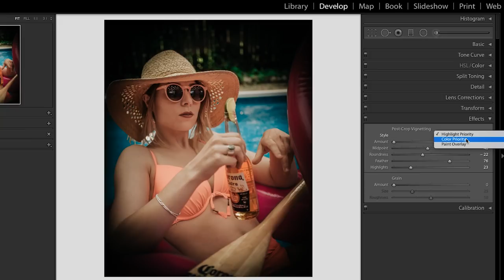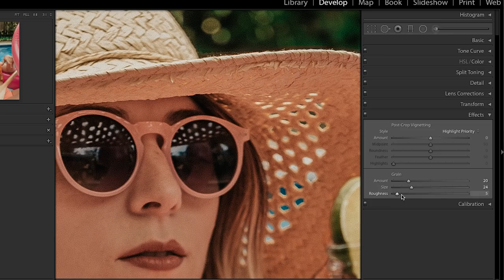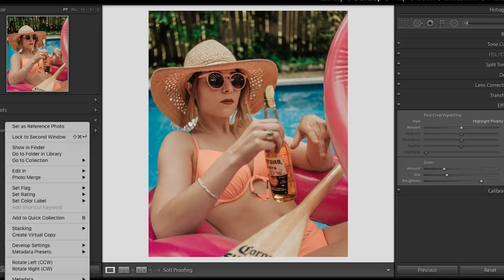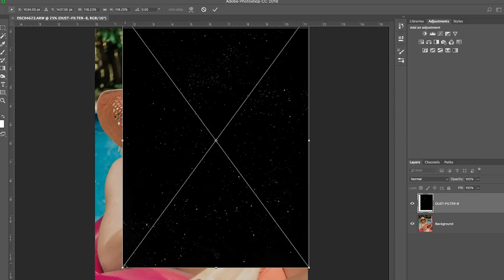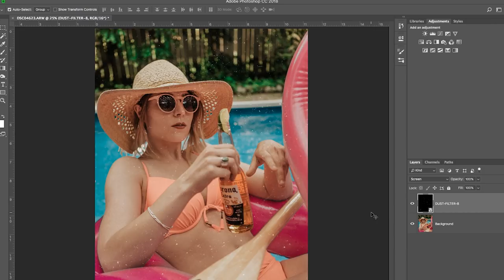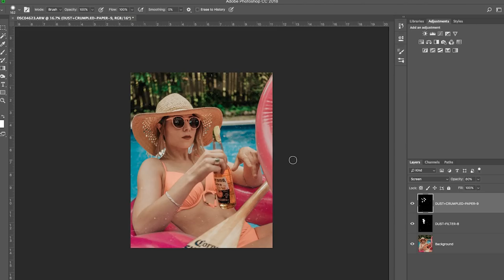Using the EFFECTS PANEL in LIGHTROOM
Learn how to use Effects Panel in Lightroom with vignetting and grain tools.

NEW HERE

Hey there! I'm Lucy Martin - a content producer and photographer from Toronto, Canada. I post a weekly series called 'Edit with Me, Monday' where we making editing in Lightroom super simple. We cover all elements of photo editing in Lightroom. I also post other videos on creative business, photography, and social marketing.